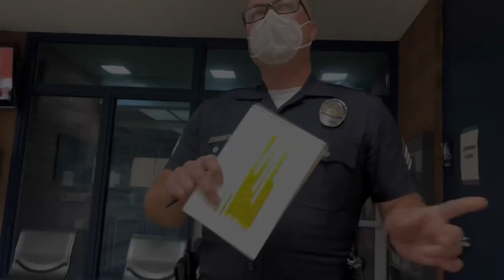Unattended Patrol Car Door Open (Complaint Filed)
I was walking from coffee shop when I came to a police scene and saw a patrol door wide open. While the keys didn’t seem to be in the ignition, and rifle requires a key to unlock, there is other equipment that could have been stolen or damaged. A complaint was filed for failure to secure equipment.